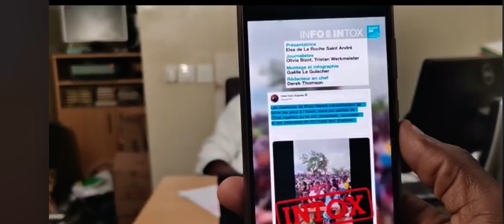l'Imam Hamidou Berthé LE PHÉNOMÈNE DE LA MYSTÉRIEUSE DAME DE KOLIA…